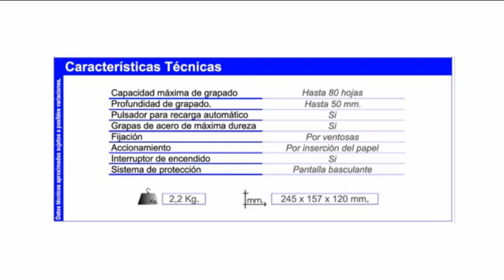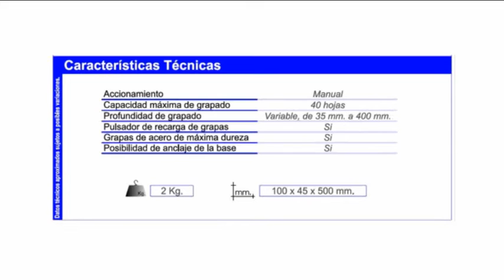⚡ Grapadora eléctrica AUTOMÁTICA de sobremesa Rapid 5080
Si desea conocer el precio e información técnica detallada del producto, visítenos en nuestra web 🌐

Grapadora eléctrica de sobremesa con capacidad de grapado hasta 80 hojas de 80 gr. Carga cartuchos de 5000 grapas. Remachado plano. Regulador de profundidad.